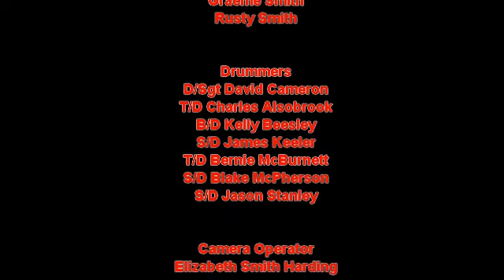City of Chattanooga Pipe Band 2014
1st Place Grade 4 Medley Greenville Highland Games